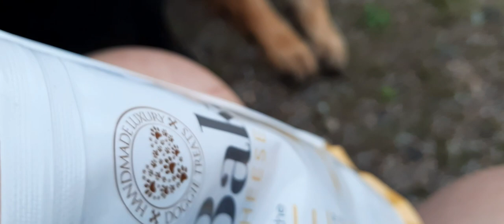The bits you don't get to see!!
The car died again, James thinks it needs a new battery, but cos he was busy he couldn't sort it out today. So big brother took us.out in his car later on!

Obviously as mum wasn't with us,  and it was dark, there isn't a video of our walk today!

However, recently mum has tried to film Nook and me playing, in the car park, after our walk. Everytime mum Sue came out with us with Nook, when we got back to the car both mums sat on the back of the car, in the sun. We went to sleep, while they had a cup of coffee.

But not for long! Hahaha. Nook and me would play and Kane joined in sometimes, and we'd run around the car. in fact we had a fabulous time  and eventually mum thought,

 I should be filming this!

And so she did. But she has only film this video so far, but I hope you enjoy it?

Love Brea xxx
ps there might not be a video tomorrow depending on the car and mostly, if it works haha.